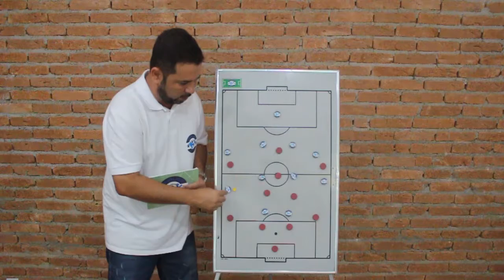DEBATE #3 - DE OLHO NA LIBERTADORES, QUAL BRASILEIRO SEGUE VIVO?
Caio Couto e Fellipe Camargo recebem Nickolas Ribeiro para debater a terceira rodada do Campeonato Brasileiro e projetar a última rodada da fase de grupos da Libertadores. Na prancheta, a análise tática de Peñarol/URU X Flamengo.. Confira!